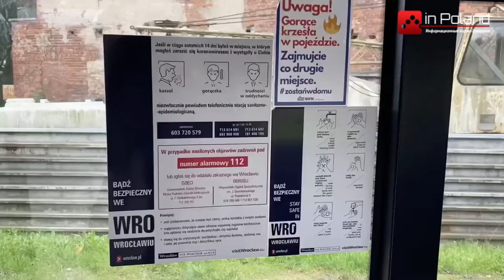Необычная ситуация на польско - украинской границе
На границе Польши пассажир автобуса показал положительный тест на COVID - 19. 26 пассажиров развернули обратно.